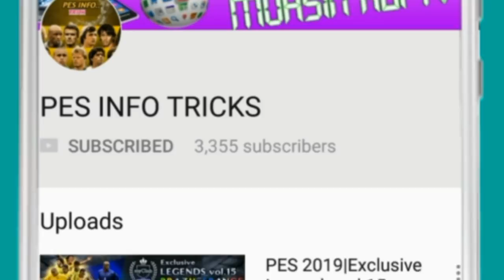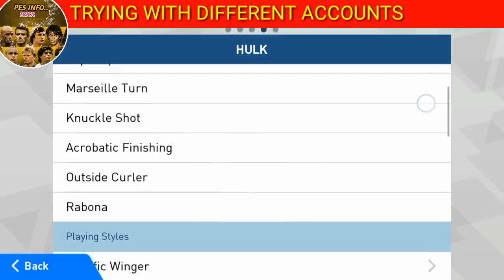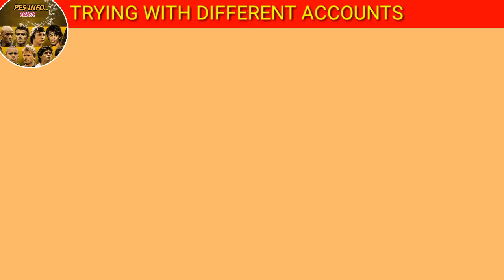PES 2018|BRAZILIAN 53 STARS BOX DRAW|99.9% WORKING BLACK BALL TRICK|BY PES INFO TRICKS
Welcome To Your And My Channel PES INFO TRICKS

ASSALAM O ALAIKUM! Friends!! I’m here with another new and fresh video. In this video, I will tell you about PES 2018|BRAZILIAN 53 STARS BOX DRAW|99.9% WORKING BLACK BALL TRICK|BY PES INFO TRICKS

►Here You can now all about PES(PRO EVOLUTION SOCCER)

PES INFO TRICKS,PES 2018" KONAMI,PES,PRO EVOLUTION SOCCER